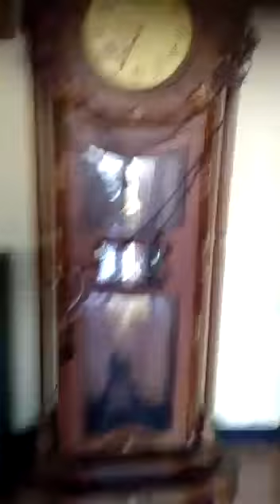Slametan bos sate